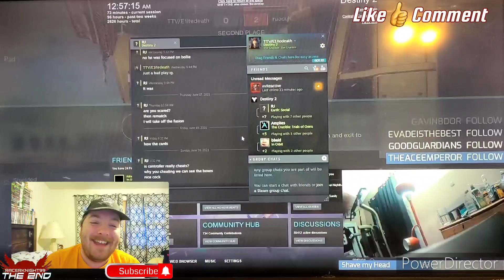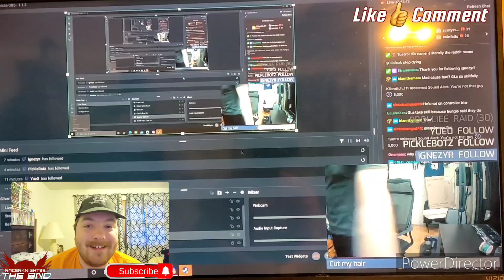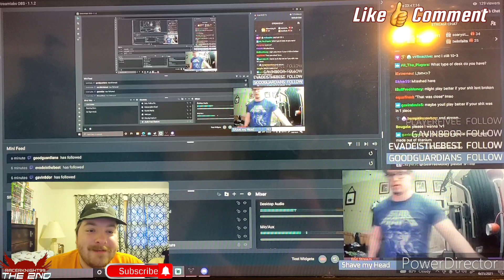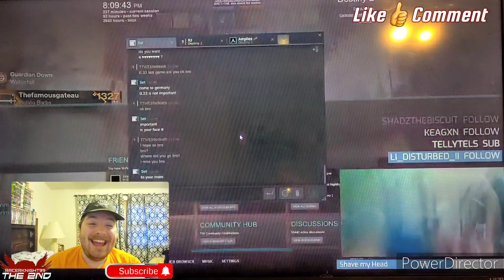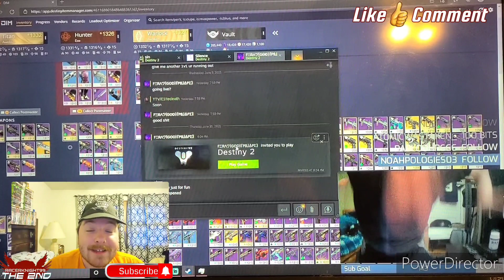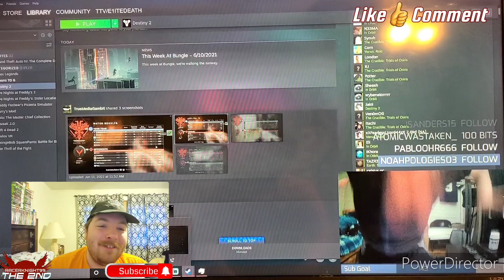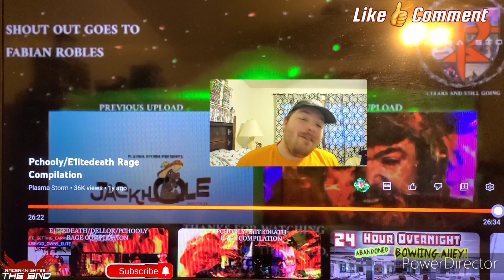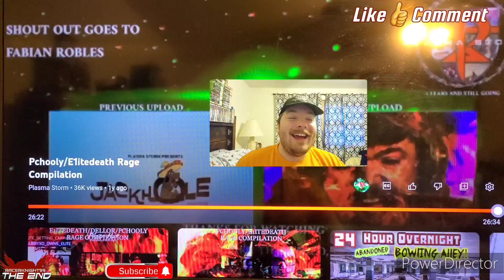Pchooly/E1itedeath Rage Compilation Reaction